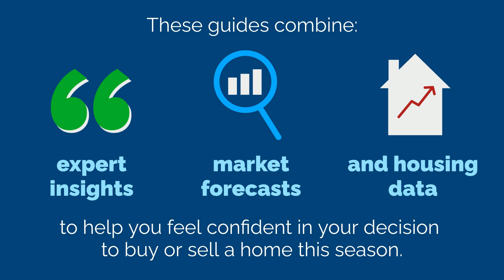The Winter Guides for Buying or Selling a Home Are Here